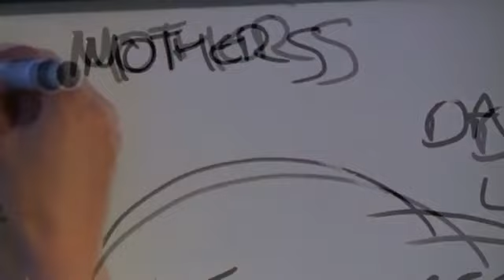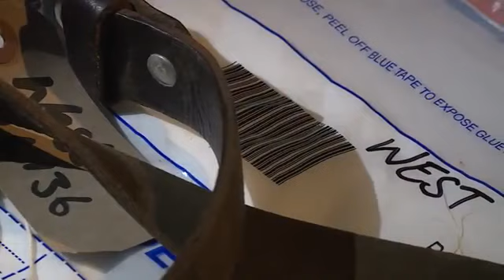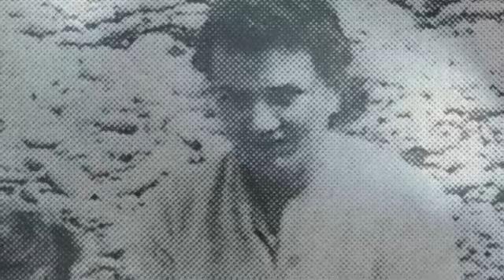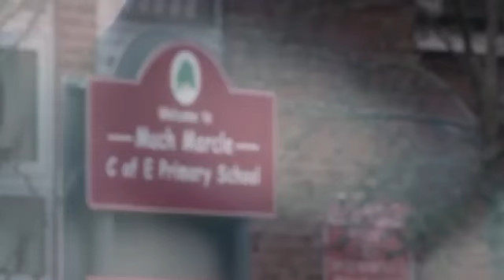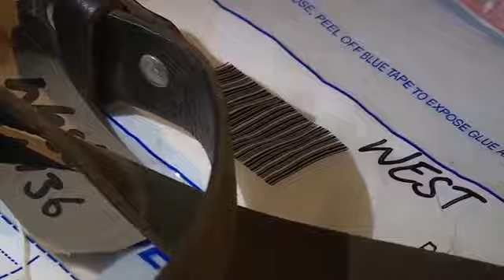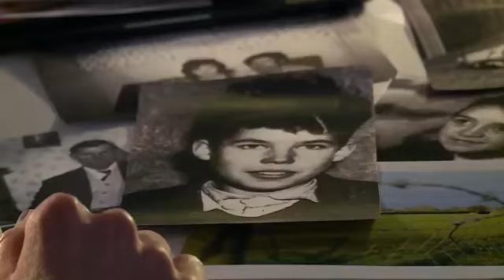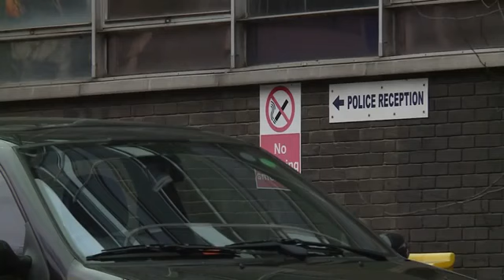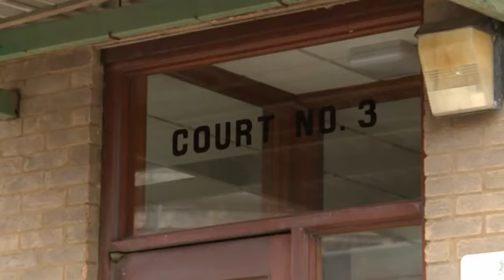Fred and Rosemary West-Serial Killer(Documentary)